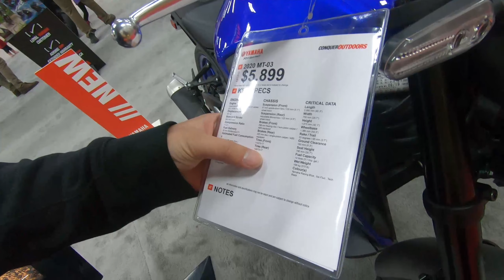Đánh giá nhanh Yamaha MT-03 2020 | Yamaha MT-03 2020 khác gì so với Yamaha MT-03 và R3 cũ | Vlog #22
Đánh giá nhanh của mình về mẫu xe Yamaha MT-03 2020 đã ra mắt vào cuối năm 2019 vừa qua. Sau video này mình còn một chuỗi video liên quan về xe phân khối lớn, nên bạn nào yêu thích xe thì có thể đăng kí kênh mình để có thông báo cho video mới nhất nha
Hi vọng mọi người xem xong sẽ thích video này.
Đừng quên để lại cho mình 1 like + và 1 subscibre để ủng hộ mình